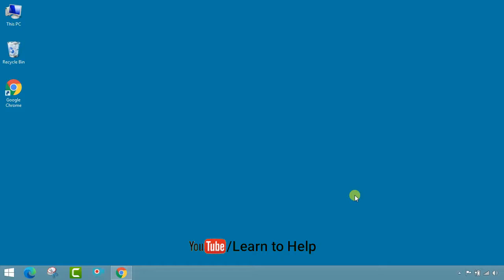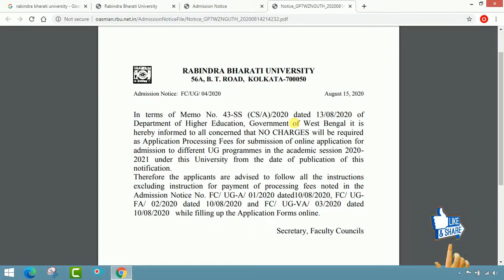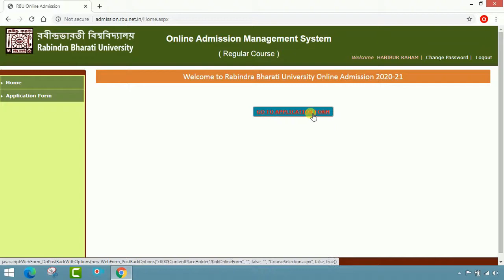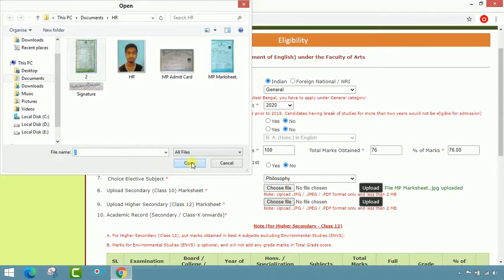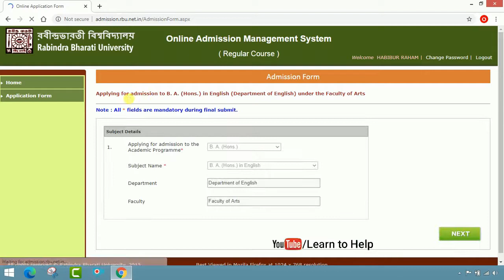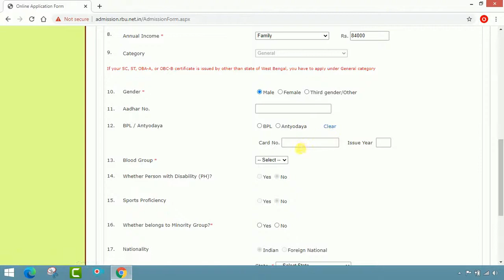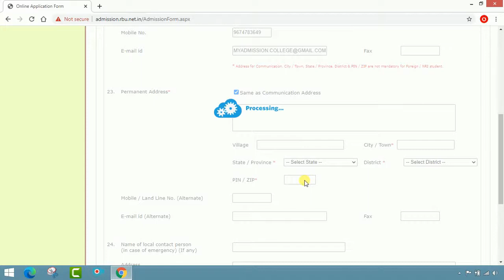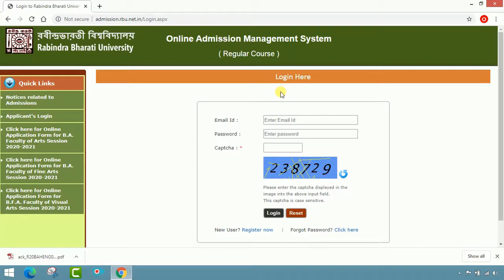College Admission 2020 (P-15) ।। Rabindra Bharati University।। 1st Year Admission 2020 ।।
College Admission 2020 (P-15) ।। Rabindra Bharati University।। 1st Year Admission 2020 ।। by Learn to Help.